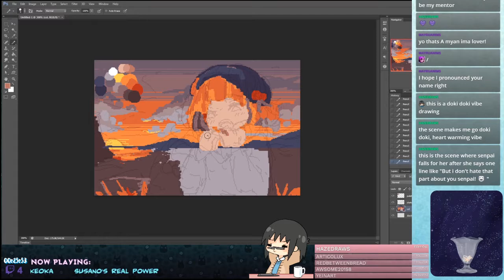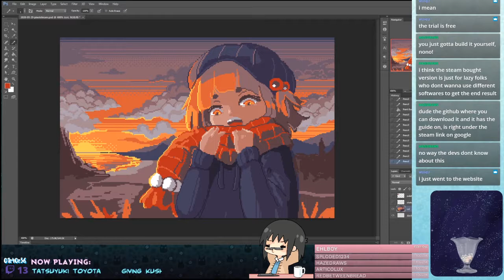Sunset in Autumn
Did a few changes with my stream! Result of my stream today!